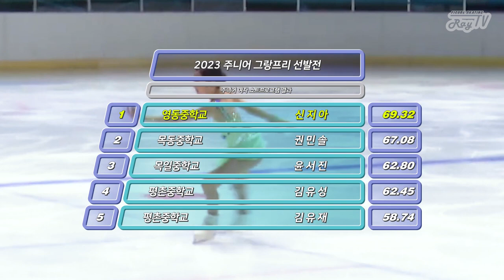Shall We Waltz?💃🏻 / SHIN Jia SP 2023 JGP Qualifying Event / 신지아 쇼트 주그프 선발전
"하오의 연정" 오드리 헵번 그 자체! (간단한 기술설명은 자막 아이콘을 누르세요~)
Skating in the Afternoon

2023년 7월 22일
2023 주니어 그랑프리 선발전
10번 신지아 쇼트프로그램
매혹의 왈츠 by 페르모 단테 마르체티

22. Jul. 2023.
2023 JGP Qualifying Event
No.10 SHIN Jia Short program
Fascination by Fermo Dante Marchetti

문화포커스M, MHN스포츠 (thumbnail)